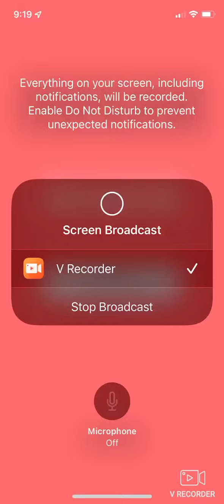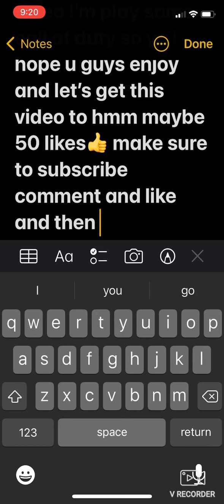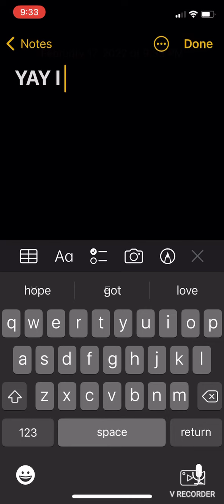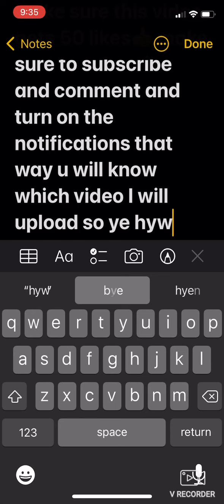Dave Plays Call of Duty Mobile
Hey Guys it’s Dave I was playing call of duty and the first game I lose lol😂 but the next game I win let’s get this video to 50 likes and make sure to subscribe comment and like then turn on the notifications I hope u guys are safe out there😄